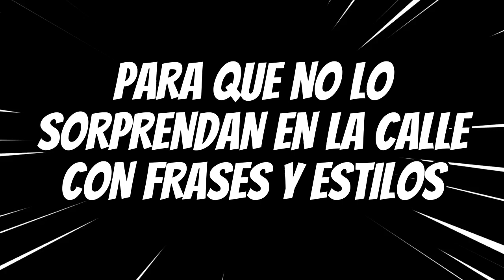LEXICO MEÑISTICO NELSON LA BICICLETA Y EL INDIA